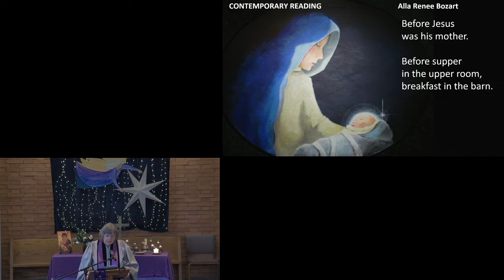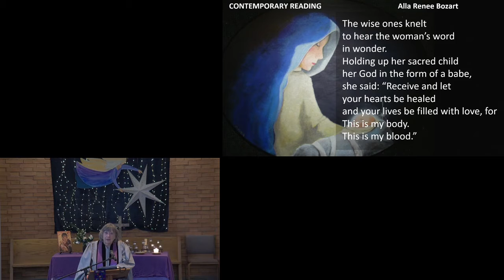Cedar HIlls UCC December 6, 2020 "Advent 2 Journey to Bethlem" Rev. J.J. Crow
Cedar HIlls UCC
December 6, 2020
 "Advent 2 Journey to Bethlem"
Rev. J.J. Crow